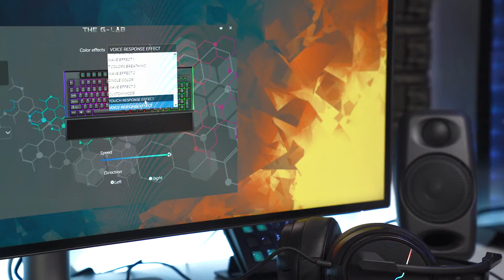[EN] THE G-LAB Keyz TELLURIUM - High-End Membrane Gaming Keyboard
• ULTRA-RESPONSIVE AND SILENT TYPING. Designed to maximize your typing speed, the Keyz Tellurium gives you a fast, accurate and comfortable hit. Much more efficient than other membrane keypads, this model offers extremely responsive and silent keys. Play for hours discreetly without disturbing those around you. This gamer keyboard is particularly recommended for games like Fortnite, League of Legends, Minecraft or Overwatch.

• 6-ZONE RGB BACKLIGHT. With the Keyz Tellurium, you can choose from 8 vibrant and vibrant RGB lighting modes. It is also possible to customize each of the 6 different color areas of the keyboard with the 7 colors available. Compose the keyboard that fits your desires and change easily thanks to the 3 profiles available. You can set the backlight via our dedicated driver or directly on the keyboard with shortcuts keyboards.

• REMOVABLE MAGNETIC WRIST REST. This gaming keyboard is equipped with a magnetic wrist rest for absolute comfort. Its ergonomic design offers an ideal position and takes care of the health of your wrists. It attaches very easily to the keyboard thanks to incorporated magnets. It's an essential accessory to stay comfortable during your longest gaming sessions. This avoids any risk of tendinitis and you will be faster to type.

• PROGRAMMABLE + PRACTICAL. With 6 dedicated macros and 3 profiles, the Keyz Tellurium gives you access to 18 different macros! You can perform complex actions in an instant and adapt your macros depending on the game. The anti-ghosting allows you to use 26 keys simultaneously without the slightest conflict or unwanted action. The wheel on the keyboard allows you to adjust the sound faster without having to leave the game. The Keyz Tellurium also offers 12 multimedia shortcut keys.

• SUSTAINABLE + GUARANTEED. Made of ABS reinforced thermoplastic, the Tellurium Keyz is particularly robust and shock resistant. Weighing 1kg, it stays perfectly stable and will not move at all on your desk. The keys have a lifespan of 50 million keystrokes each. The keyboard is equipped with a reinforced braided cable. We offer a 2-year warranty; it is a risk-free investment for you. In case of question or problem, our customer service will answer you within 24h.

➡️ Find THE G-LAB on social networks!